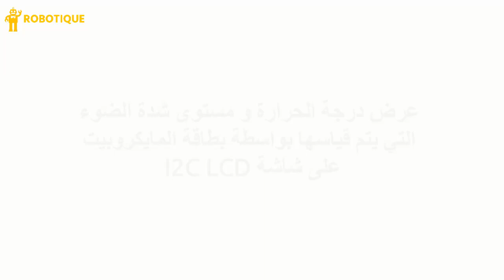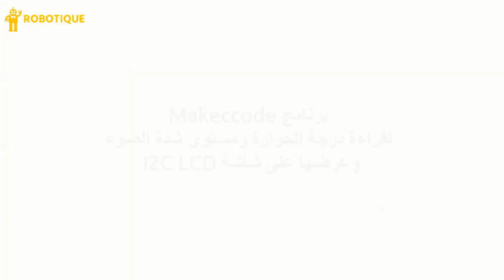LCD I2C عرض درجة الحرارة وشدة الضوء المقاسة بواسطة المايكروبيت على شاشة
لمزيد المعطيات يمكنك زيارة هذه الصفحة